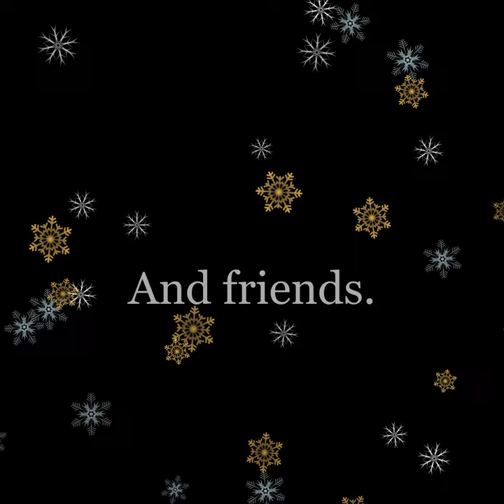Ladybug's Christmas Trailer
It’s Christmastime in the garden, and Ladybug is excited to celebrate with her loved ones! When Ladybug invites her friends and family to a Christmas feast, she prepares to make sure everything runs smoothly. Despite Ladybug’s best efforts, the feast doesn’t go as planned. With the help of her friends, Ladybug learns that the sweetest part of the season is togetherness!